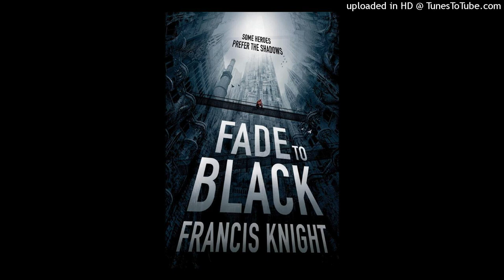tHE-GrEaT-GuSTaVO-FaDE-TO-bLAcK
Beat ((FREE) Juice WRLD Type Beat 2022 - Attached).  Free Willy Productions.  Free World Propaganda INC..